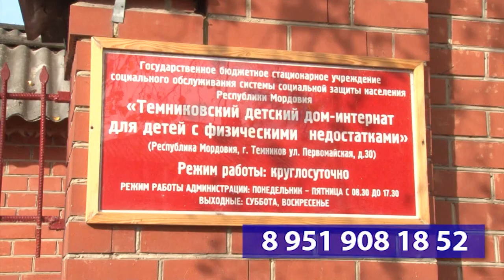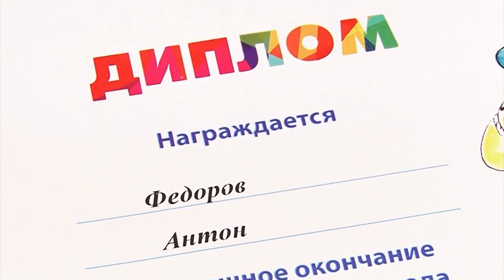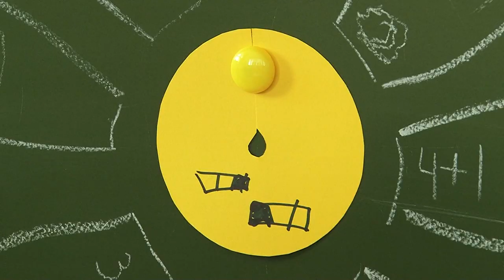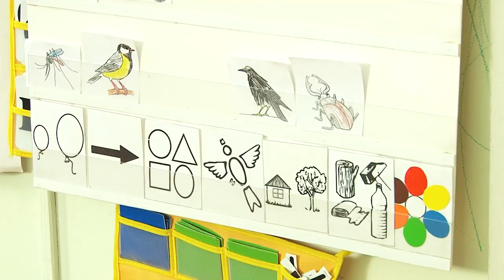Новости Сарова 30 05 2018